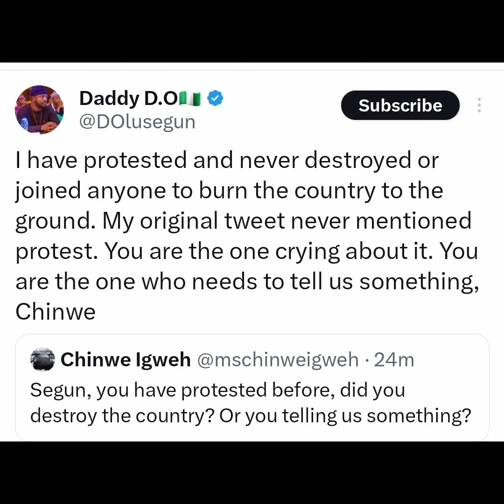President Tinubu media aide's have started threatening youths who wantbto pr○t£s+ ooo